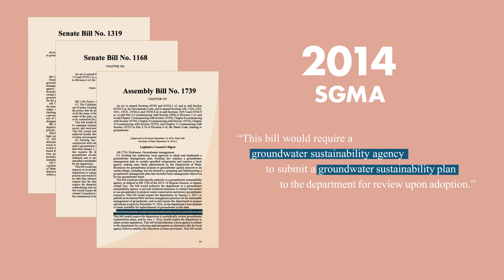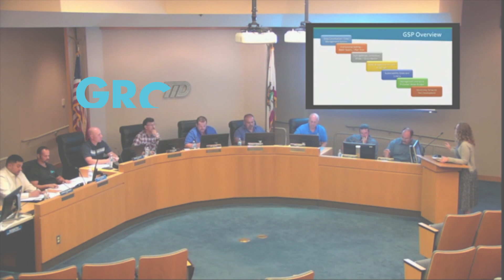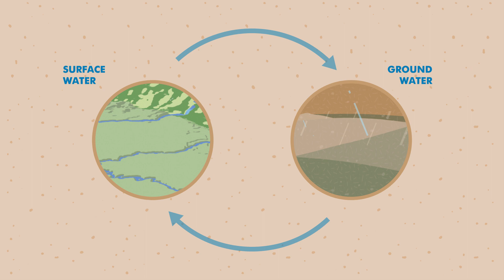SGMA in the Turlock Subbasin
We produced this short video as a way to explain what is happening related to the Sustainable Groundwater Management Act (SGMA) in the Turlock Subbasin.